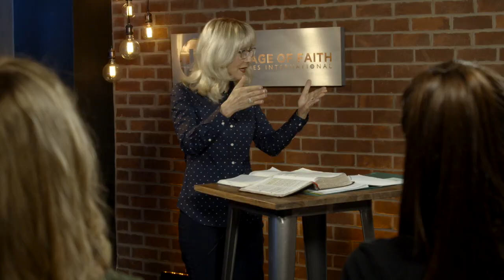Prayer Connect || 17 November 2020